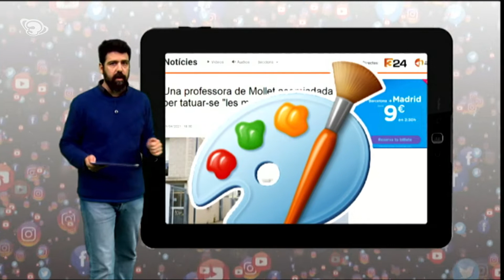Consells per estar alerta a xarxes 3 - InfoK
De mentides n'hi ha hagut sempre, però què passa quan corren per les xarxes i s'escampen sense que ningú expliqui que no és veritat? Doncs que -a vegades- segons de quina notícia es tracti, pot ser perillós i injust per a algunes persones. D'això se'n diu fake news. Carlos Baraibar, un superexpert en el tema, ens donarà setmana consells per estar ben alerta. Aquí teniu el tercer capítol.